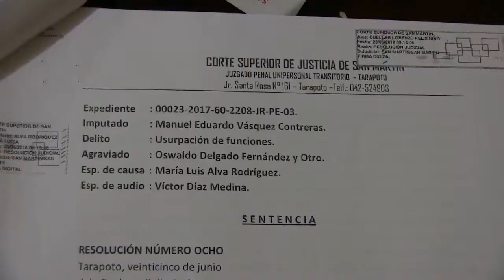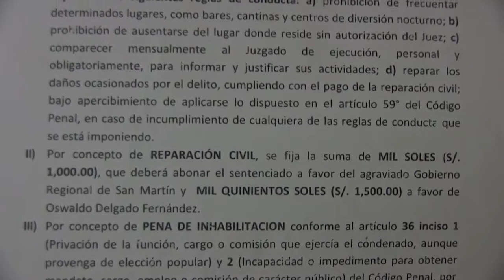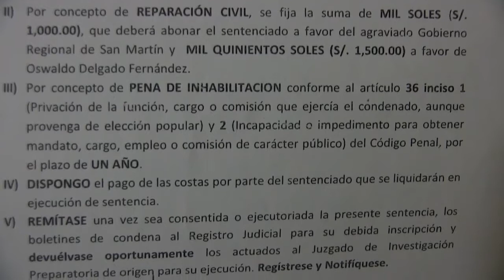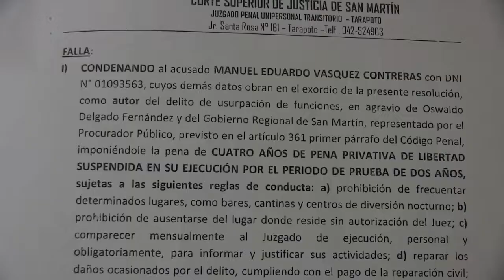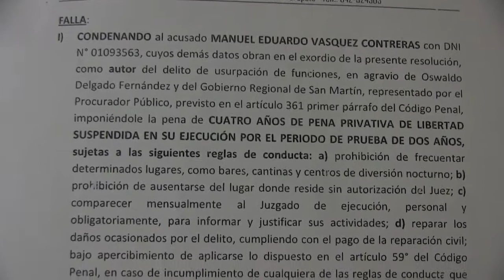CULPABLE POR ABUSO DE AUTORIDAD